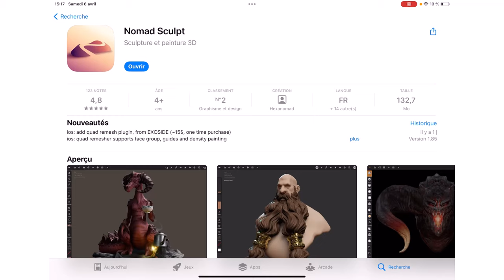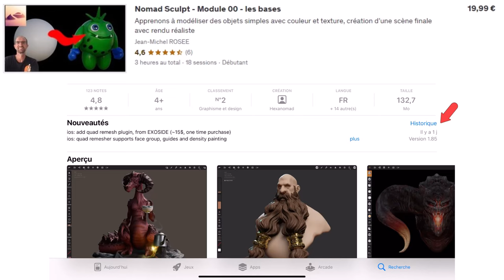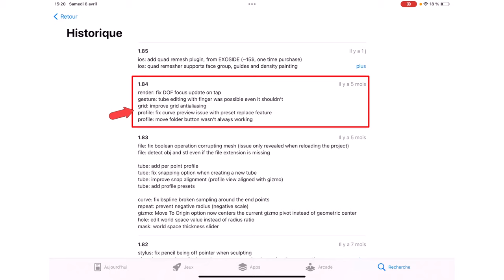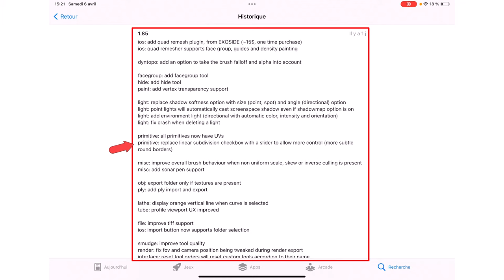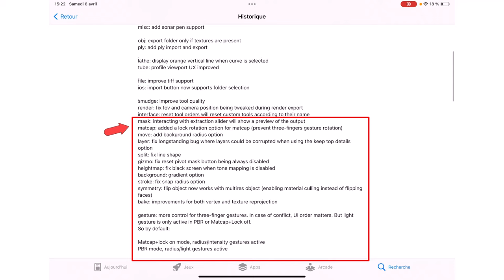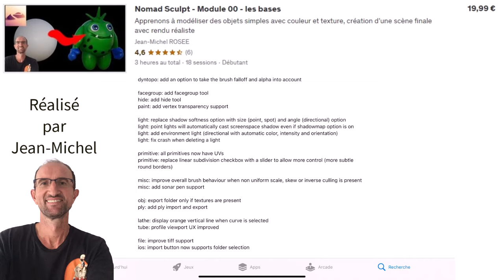Nomad Sculpt - Evolution et historique de 1.82 vers 1.85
Nous voici parti avec quelques vidéos afin d'expliquer les évolutions de ce superbe logiciel de sculpture numérique, on va commencer par l'historique afin de voir les évolutions.